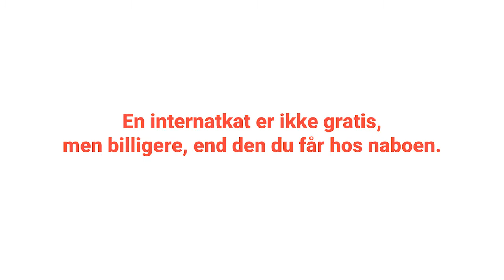Få kat fra internat